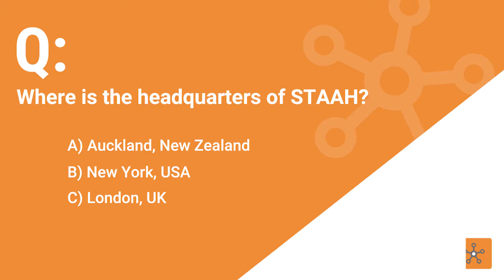STAAH Smart Hotelier Quiz 3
Are you a smart hotelier? Challenge yourself and try STAAH Smart Hotelier Quizzes!

STAAH is a New Zealand cloud-based hotel booking engine, channel manager and website for accommodation operators.

STAAH Channel Manager is packed full of advanced features yet very easy to use for accommodation providers and hoteliers.

STAAH Channel Manager is an industry-leading channel management for operators of hotels, B&Bs, motels, holiday apartments and resorts.

Features include real-time updates, built-in analytics and insights, iOS and Android apps, and competitor rate checker.

With over 200 integrations, including OTAs, the GDS, PMSs and payment gateways, Instant Channel Manager has the connections you need to make your property a success.